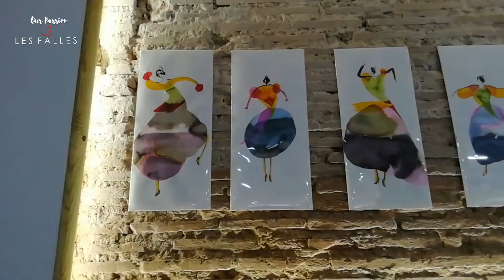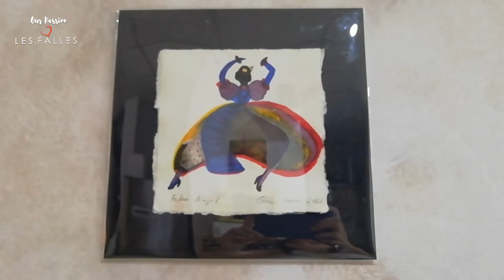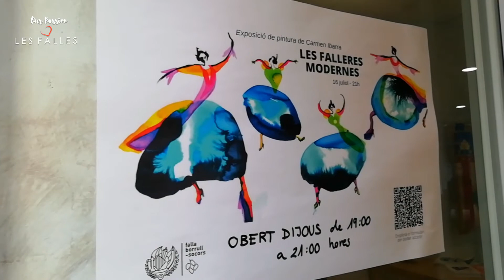Les Falleres Modernes a Borrull-Socors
València, diumenge 8 d’agost de 2021.

La Falla Borrull-Socors acull este estiu l’exposició, ¨Les falleres modernes¨ , creació de la pintora valenciana, Carmen Ibarra Viguer, que actualment impartix tallers al botànic.

L’artista ha aprofitat este impás de pandèmia per reflexionar i endinsar se en els jocs innocents de la infància. Com a resultat ha estat les diferents figures de falleres que ballant a l’aire botent amb llibertat.

Les figures representen per a Carmen com hauria d'haver sigut la vida de la dona en el passat, sense cap repressió. En esta línea pretén fer conciència per aconseguir un món confortable en clau de igualtat.

La pintora ha triat l’emblemàtica Falla Borrull Socors per dos especials motius, el vincle familiar que guarda quan son tio, artista faller, va plantar falla al 1980 i d’altra banda la rellevant visió social inclusiva a la comissió.

L’exposició es pot visitar tots els dijous d’este mes d’agost al casal faller, així com a la setmana fallera del 1 al 5 de setembre.